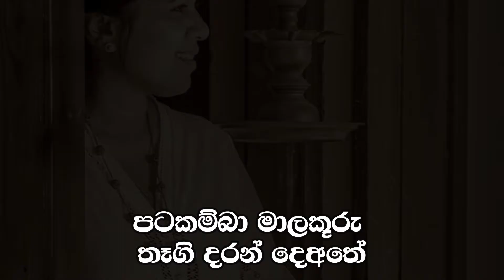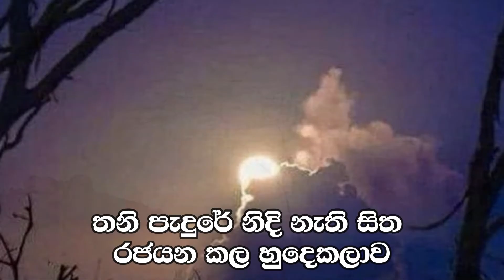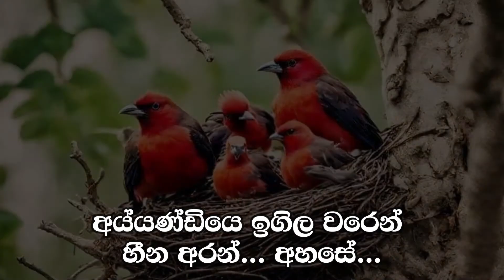බාල මස්සිනේ Bala Massine l Sanji Weerasinghe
Voice, Lyrics & Production: Sanji Weerasinghe
Melody & Music: Daminda Rajapaksha

Acoustic Drum: Anura Chamath, Percussion: Gayashan Amila Perera.
Bass: Ja Wick,
Lead: G. Nuwan
Rythem: G. Nuwan
Flute - Daminda Athawuda
Keyborad: Sagara Kurundupotha, Keyboard: Daminda Rajapaksha

1st Lane Studio, Kandy.
Lyrical Video: I.A. Wickramasinghe
Photography: Amal Nugapitiya
Cast: Lahiru & Madhu